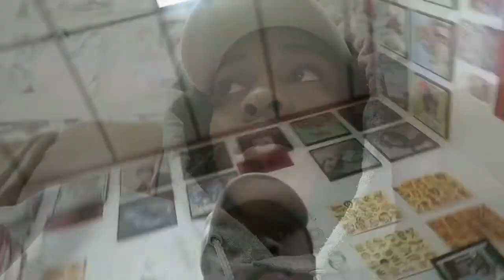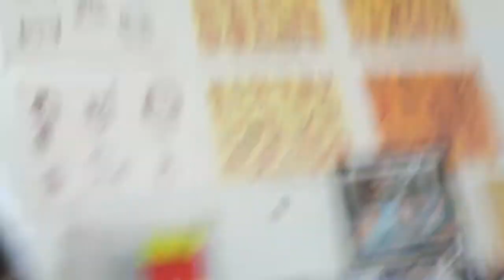GETTING MY SECOND TATTOO!!!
This was the most pain I have felt in my lifeeeee 😩😩